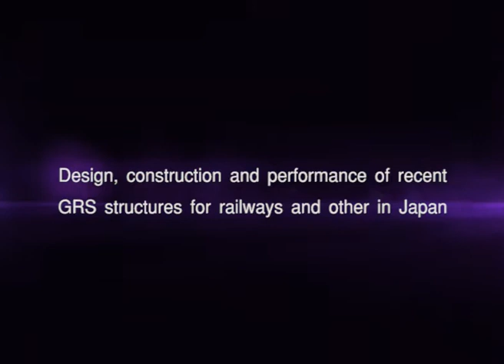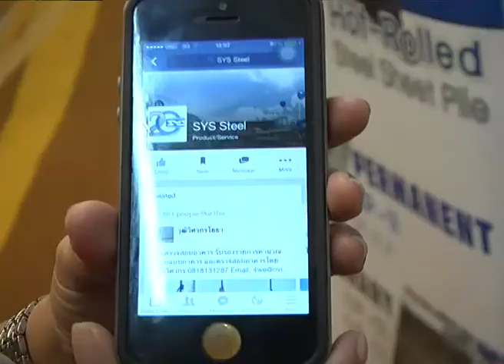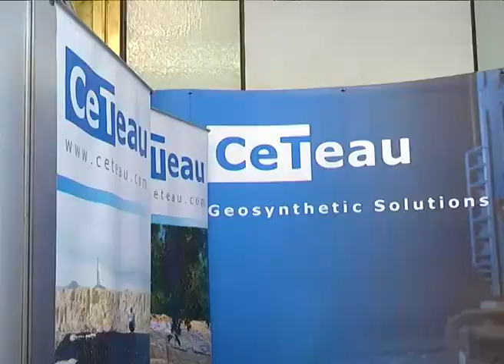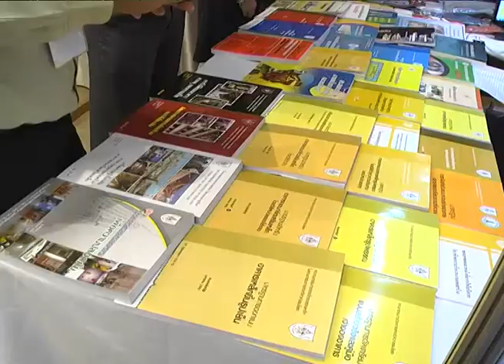Keynote Lecture #01 Prof. Fumio Tatsuoka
Keynote Lecture 1 Prof. Fumio Tatsuoka
"Design, construction and performance of recent GRS structures for railways and other in Japan"
งานแสดงเทคโนโลยีและการประชุม วิศวกรรมปฐพีแห่งชาติ ครั้งที่ 1
1st Thailand Geotechnical Conference 2014
16-17 ตุลาคม 2557
ณ โรงแรม เดอะสุโกศล กรุงเทพฯ